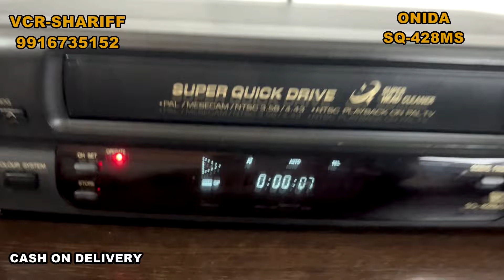# ONIDA SQ-428MS SOLD OUT BANGALORE TO PONDYCHERI